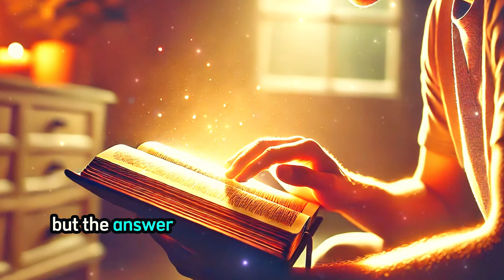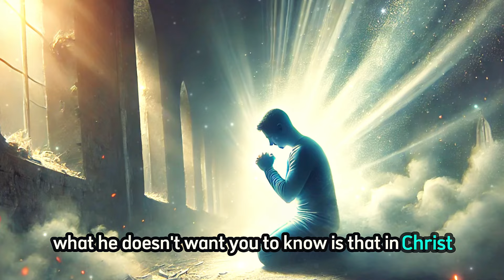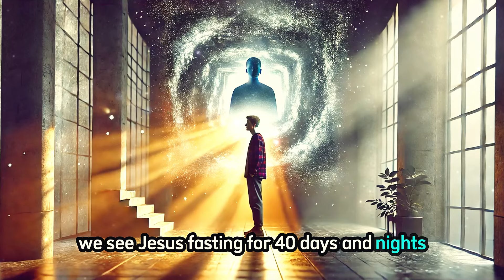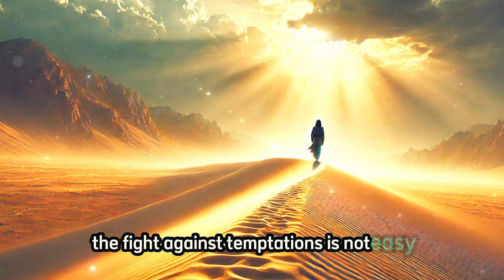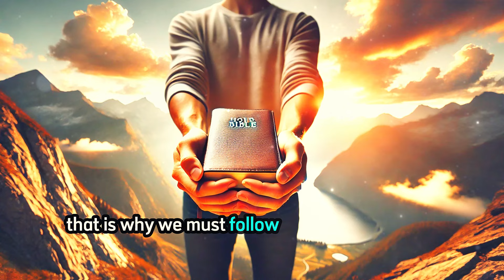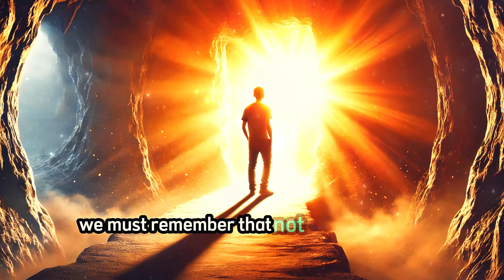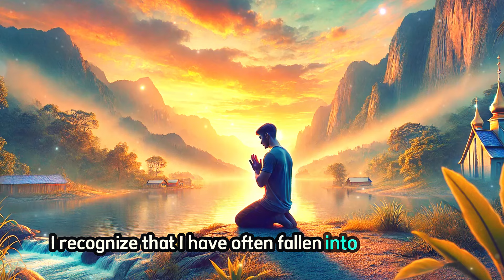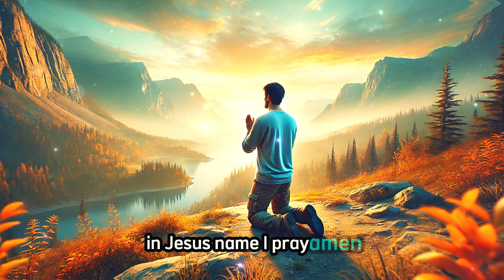God’s Last Warning for the End of Time - Will You Hear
In this powerful video, we explore the reality of spiritual warfare and the temptations of fame, fortune, and worldly pleasures that are drawing many away from God's truth. Are you aware of the subtle influences shaping your choices? Using Scripture and examples from modern life, we dive deep into how Satan works in our world, from daily decisions to the global stage. If you’re seeking clarity, strength, and a path back to God, this is a must-watch. Stay until the end for a life-changing prayer that will empower you to resist temptation and realign your life with God’s will. God is calling—are you listening?

spiritual warfare, temptation, satanic influence, Mark 8:36, Ephesians 6:12, resisting temptation, power of prayer, God's will, Jesus in the wilderness, modern-day spiritual battle